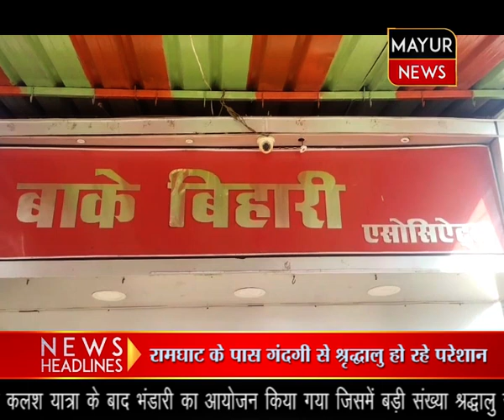ज्योति स्तंभ के सामने बांके बिहारी एसोसिएट्स में चोरों ने धावा बोला टीवी और कागजात ले गए चोर सीसीटीव